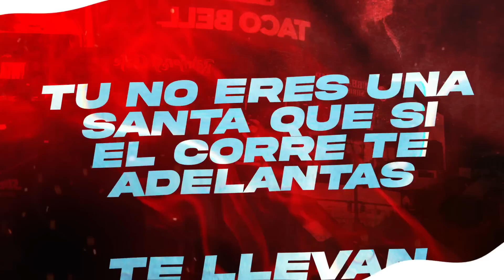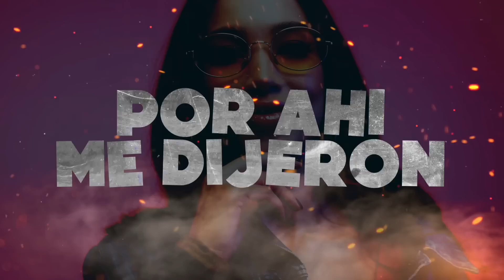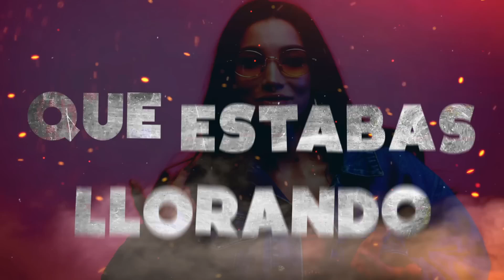Por allí me dijeron (SAGACIA)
COMPOSITOR:(ELIUD SANTOS)
PRODUCCIÓN:GAONA MUSIC RECORDS ,SHOT RECORD
ESTUDIO DE GRABACIÓN:GAONA MUSIC RECORDS